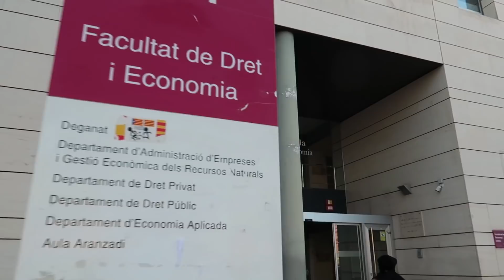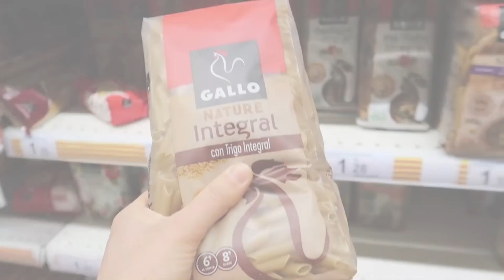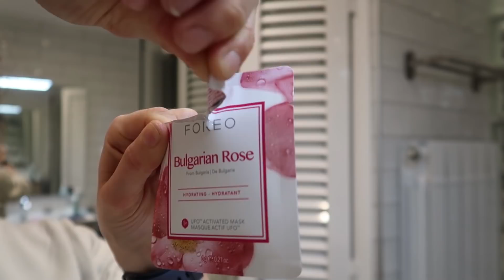PRIMO GIORNO DI UNIVERSITA' IN ERASMUS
💖 Prova GRATIS per 7 giorni OurFitHub Buuuuoooongiorno ragazzi! Spero che questo video vi sia piaciuto 😊

Sul sito di FOREO potete trovare UFO, un rivoluzionario trattamento smart mask che unisce le più recenti tecnologie in ambito skincare alle formule delle maschere coreane. In soli 90 secondi la pelle risulterà luminosa e nutrita.

Video in collaborazione con Foreo.

QUI TROVI LA MIA INTEGRAZIONE E TUTTO CIO’ CHE USO PER MANTENERE IL MIO CORPO SANO E IN FORMA DI BULKPOWDERS (sotto trovi i miei prodotti preferiti):